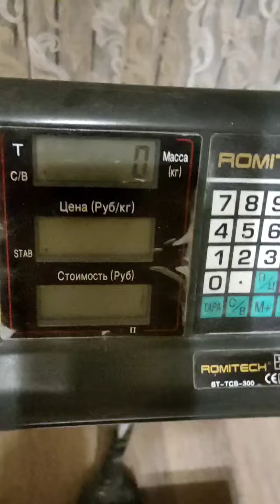Evgeny Nikitin (RUS) "LG WALNUT HOLD" 55 KG 33.5 sec (DH)